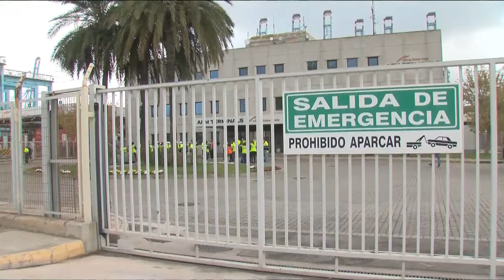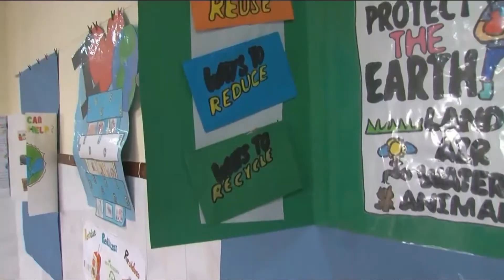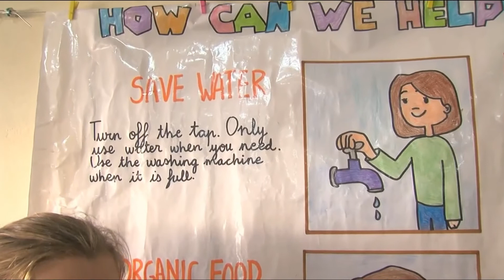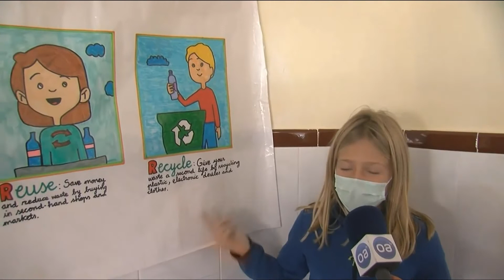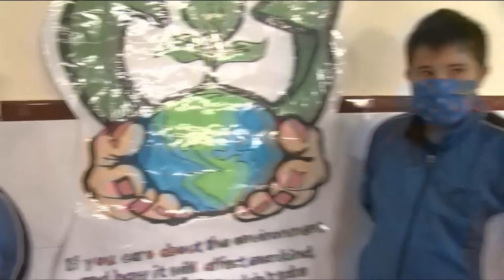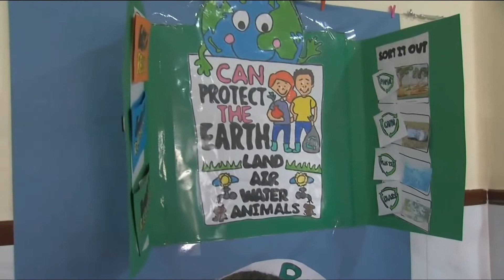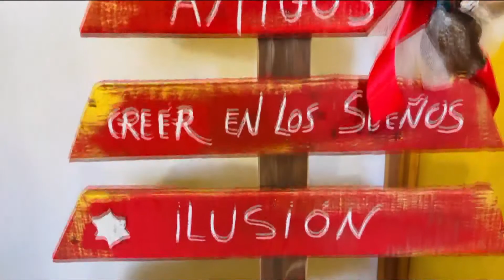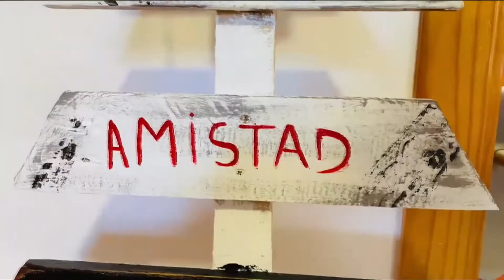Redacción plus (19-11-21)